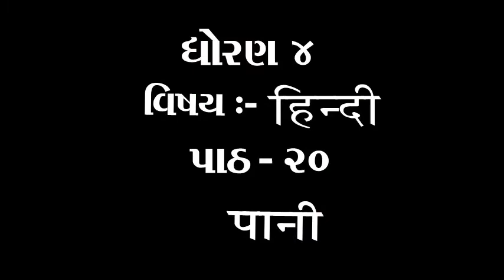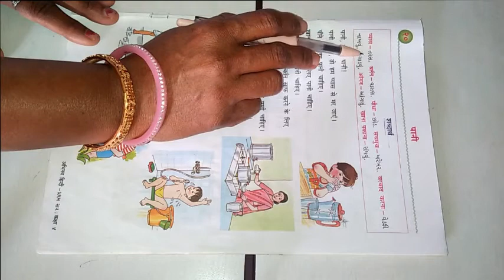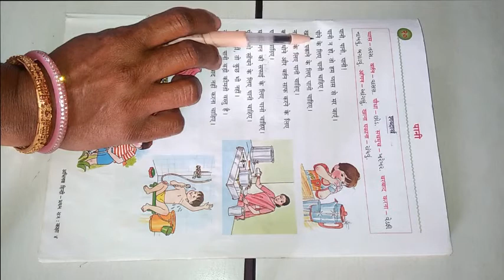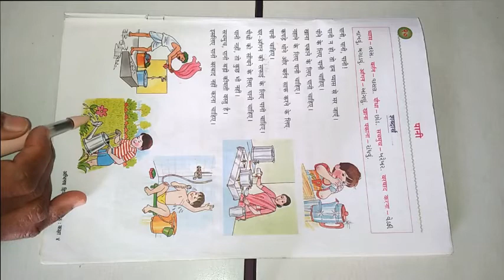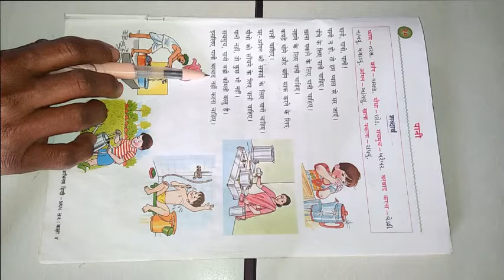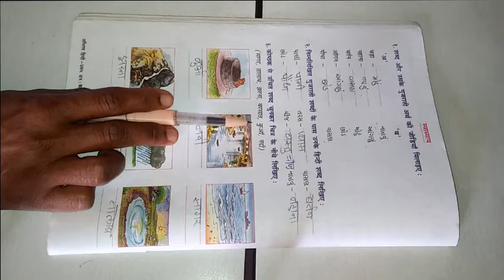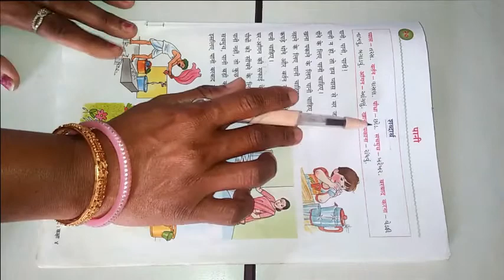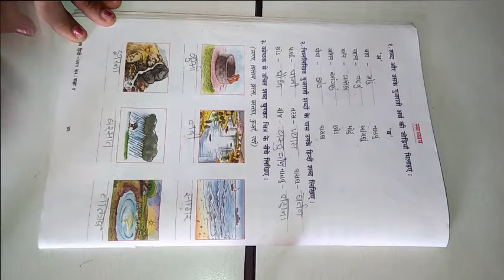ધોરણ ૪ વિષય હિન્દી પાઠ ૨૦ पानी